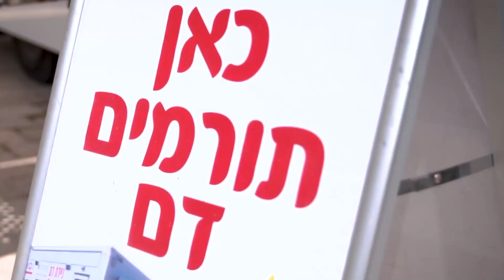2020 מגן דוד אדום בתקופת הקורונה